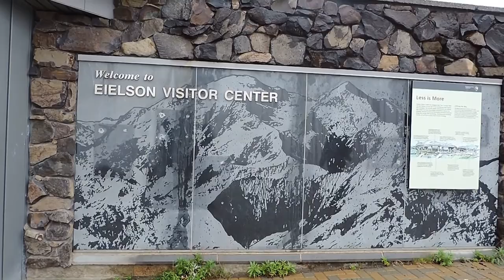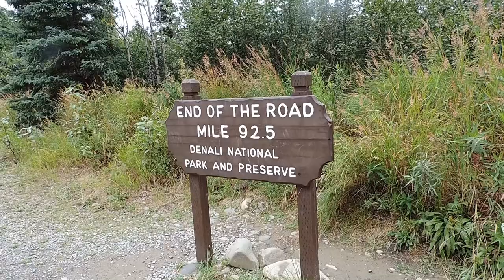Denali Bus Tour - Alaskan Summer 15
During my summer in Alaska, I had the opportunity to take a bus far into Denali National Park's wilderness. Denali has a 92 mile long road, but it's only accessible by personal vehicle within the first 15 miles in the summer. Visitors can take a tour or shuttle bus into the park. I went on the bus on two occasions. Both times I camped overnight at Wonder Lake at mile 85, so the video actually comes from four different days. The conditions differed each day, which one could tell from the variety within the video. It was snowing at Eielson visitor center one day and foggy another day. Also notice the change in color shown in some scenes. Fall foliage had well set in by my September 11th visit compared to what I saw in early August. Anyway, I saw a ton of wildlife. This includes moose, caribou, dall sheep, arctic ground squirrels, and various birds. Several grizzly bears were spotted as well, but they earned their own video!